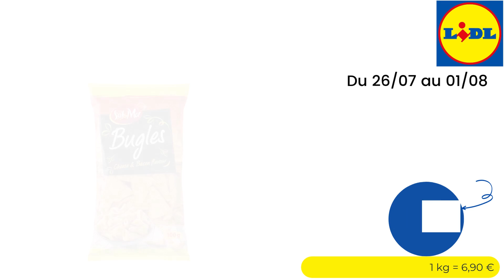💥 ARRIVAGE LIDL💥 FAITES LE PLEIN DE SAVEURS ! - 26 juillet 2023 - 51 OFFRES - FRANCE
🛒🛒ARRIVAGE " FAITES LE PLEIN DE SAVEURS ! " chez 📍LIDL📍 du MERCREDI 26 juillet 2023 en FRANCE!

  👇👇 LISTE DES OFFRES DE CETTE VIDÉO  👇👇👇👇👇👇👇👇👇👇

  00:00 - ARRIVAGE LIDL Faites le plein de saveurs !
00:11 - Pâtisserie en pâte feuilletée à 1.39€ - Du 26/07 au 01/08
00:16 - Seiches nettoyées à 9.89€ - Du 26/07 au 01/08
00:22 - Huile d'olives vierge extra à 14.39€ - Du 26/07 au 01/08
00:27 - Beignets de calamar à 3.79€ - Du 26/07 au 01/08
00:33 - Aïoli à 1.29€ - Du 26/07 au 01/08
00:38 - Tapas d'olives marinées et épicées à 2.29€ - Du 26/07 au 01/08
00:44 - Jamón Serrano Reserva STG à 59.99€ - Du 26/07 au 01/08
00:49 - Chorizo ibérique extra à 4.29€ - Du 26/07 au 01/08
00:55 - Fuet extra à 1.89€ - Du 26/07 au 01/08
01:00 - Mini bâtonnets à 1.09€ - Du 26/07 au 01/08
01:06 - Chorizo extra à 2.19€ - Du 26/07 au 01/08
01:11 - Chorizo extra à 1.89€ - Du 26/07 au 01/08
01:17 - Tapas à l'espagnole à 2.19€ - Du 26/07 au 01/08
01:22 - Jamón Serrano STG à 3.49€ - Du 26/07 au 01/08
01:28 - Jamón Serrano à 15.63€ - Du 26/07 au 01/08
01:33 - Longe de porc en tranches à 2.19€ - Du 26/07 au 01/08
01:39 - Mini brochettes de tapas assorties à 1.39€ - Du 26/07 au 01/08
01:44 - Olives vertes entières à 3.09€ - Du 26/07 au 01/08
01:50 - Snack au maïs à 0.69€ - Du 26/07 au 01/08
01:55 - Chips à 1.49€ - Du 26/07 au 01/08
02:01 - Chips paille à 1.39€ - Du 26/07 au 01/08
02:06 - Olives vertes dénoyautées à 1.39€ - Du 26/07 au 01/08
02:12 - Olives noires confites dénoyautées cacereña à 0.92€ - Du 26/07 au 01/08
02:17 - Pains grillés à 0.99€ - Du 26/07 au 01/08
02:23 - Cœurs d'artichauts à 1.49€ - Du 26/07 au 01/08
02:28 - Empanadas à 3.89€ - Du 26/07 au 01/08
02:34 - Croquettes jambon fromage à 2.59€ - Du 26/07 au 01/08
02:39 - Pizza au feu de bois Chorizo à 2.19€ - Du 26/07 au 01/08
02:45 - Accras de morue MSC à 2.49€ - Du 26/07 au 01/08
02:50 - Beignets de crevettes à 2.39€ - Du 26/07 au 01/08
02:56 - Moules marinées piquantes à 1.29€ - Du 26/07 au 01/08
03:01 - Mélange pour paella à 2.29€ - Du 26/07 au 01/08
03:07 - Paëlla à 3.24€ - Du 26/07 au 01/08
03:12 - Huile d'olive vierge extra Espagne à 5.99€ - Du 26/07 au 01/08
03:18 - Sauce tomate aux oignons à 1.99€ - Du 26/07 au 01/08
03:23 - Sauce piri-piri à 0.65€ - Du 26/07 au 01/08
03:29 - Filets d'anchois MSC marinés à 1.99€ - Du 26/07 au 01/08
03:34 - Thon blanc MSC à l'huile d'olive à 9.99€ - Du 26/07 au 01/08
03:40 - Thon à l'huile de tournesol à 7.39€ - Du 26/07 au 01/08
03:45 - Filets d'anchois à l'huile de tournesol à 1.59€ - Du 26/07 au 01/08
03:51 - Lupins cuits à 2.29€ - Du 26/07 au 01/08
03:56 - Mélange de fruits pour Sangria à 2.19€ - Du 26/07 au 01/08
04:02 - Crème à la catalane à 0.99€ - Du 26/07 au 01/08
04:07 - Queso manchego AOP à 5.39€ - Du 26/07 au 01/08
04:13 - Plateau de fromages espagnols à 3.49€ - Du 26/07 au 01/08
04:18 - Escargot brioché sucré à 1.39€ - Du 26/07 au 01/08
04:24 - 6 bières Estrella Damm à 4.99€ - Du 26/07 au 01/08
04:29 - 6 bières Super Bock à 4.89€ - Du 26/07 au 01/08
04:35 - Porto Rouge Cálem Velhotes à 6.99€ - Du 26/07 au 01/08
04:40 - Moscatel vin de Muscat liquoreux à 5.49€ - Du 26/07 au 01/08
04:46 - Pur jus de mandarines à 1.29€ - Du 26/07 au 01/08